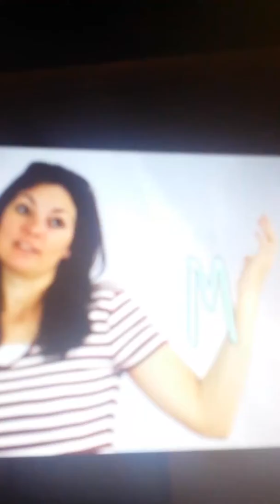That youtude3 family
Hi fun fam